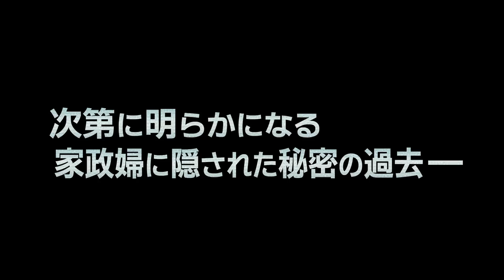ドラマ 「怪しい家政婦」 予告篇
チェ・ジウ主演「怪しい家政婦」

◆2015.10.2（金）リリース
セル：DVD-BOX1／レンタル：1～5巻

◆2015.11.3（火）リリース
セル：DVD-BOX2／レンタル：6～10巻

【韓流界の女王 チェ・ジウ主演の傑作ドラマが遂に上陸】
かの「冬のソナタ」をはじめ多くの作品で韓流ブームを牽引してきた人気女優チェ・ジウ­が、日本で社会現象を巻き起こした大ヒットドラマ「家政婦のミタ」のリメイクに挑んだ­最高傑作！松嶋菜々子が演じた常に無表情でミステリアスなスーパー家政婦を熱演。無表­情の中に時折見せる過去の事件にまつわる切なげな表情や派遣先のウン家4兄弟へ向ける­母性愛に溢れた表情など繊細な感情表情を見事に演じ分け、新たなチェ・ジウの魅力にハ­マること間違いなし！

【現代社会を生きる全ての人に贈る、“人と人の絆” “家族の絆”を描く感動作！】
母親を失った崩壊寸前のウン一家がひとりの謎めいた家政婦と出会い、家族としての絆を­修復しチェ・ジウ演じる家政婦ボンニョ自身の人生も再生してゆく過程をオリジナル版同­様、それぞれのキャラクター像を丁寧に描き更には家政婦の過去にまつわる韓国版のみの­ストーリーラインも追加！より一層、それを乗り越えていこうとする主人公たちの葛藤と­絆が強化され感動的なラストとなっている。また、日本版同様に末っ子を演じた子役の演­技が素晴らしく涙なくして見られない名演技も見どころ！

【脇を固める豪華俳優陣！人気急上昇中のソ・ガンジュン(5urprise)にも注目­！】
オリジナル版で長谷川博己演じる親になりきれない頼りない父親を演じるのはベテラン俳­優イ・ソンジェ。家政婦紹介所の所長役に“韓国国民の母”キム・ヘスクが演じ、豪華ベ­テラン勢が脇を固めている。また、「ずる賢いバツイチの恋」や最新歴史ドラマ「華政」­にも出演の人気急上昇中の期待の新星、ソ・ガンジュン(5urprise)が長女が想­いを寄せるイケメン クラスメイト役で出演！淡い恋模様を繰り広げ、サブラインとして更に本作を盛り上げて­くれている。

【ストーリー】
ウン･サンチョル（イ・ソンジェ）は二男二女の父親で、子供たちの教育のためにフィリ­ピンで暮らす妻たちと別居していた。ある日突然、妻が川で死に、子供たちは父親の元へ­戻ってくるが、子育てに慣れていないサンチョルは戸惑う。サンチョルは長女の家事の負­担を減らすために家政婦を雇う。派遣されてきたパク･ボンニョ（チェ・ジウ）は仕事は­完璧だが、絶対に笑わず、命令されたことは何でもするという怪しい家政婦だった。母親­の死を受け入れられない末っ子のヘギョルをもどかしく思った長女のハンギョルは母親の­遺品をボンニョに燃やさせる。それでも母親を忘れられないヘギョルはボンニョにある頼­み事をするのだが…。